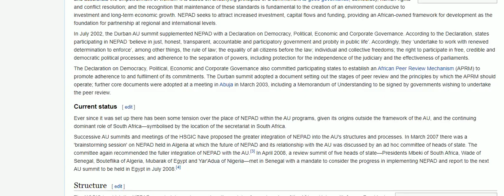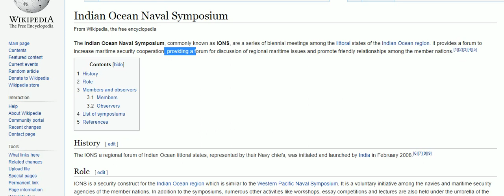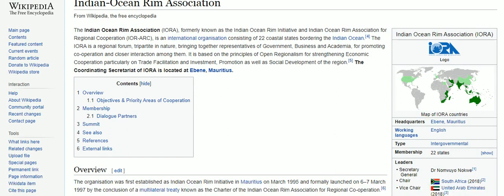PAPER 2 (CLASS 12) | PSIR OPTIONAL | INDIA - AFRICA RELATIONSHIP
PSIR OPTIONAL | POLITICAL SCIENCE AND INTERNATIONAL RELATIONS for  UPSC (Civil Service Examination).

THIS IS THE 12th CLASS OF PSIR PAPER 2

TOPIC : INDIA AND AFRICA RELATION SHIP

or search @thepsirclub on telegram

Guys this is the link to join group for answer writing.
The group is : WRITE YOUR DESTINY : PSIR